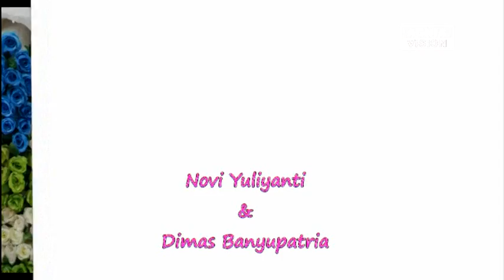PEMBAHARUAN - ALVIN || AURA KARANGMANGU